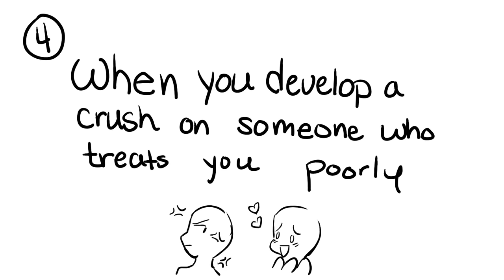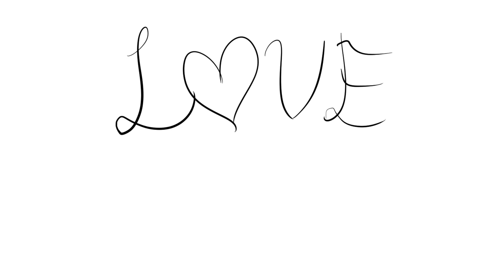7 Types of Unhealthy Crushes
Do you have a crush on someone, and wonder if it's an unhealthy or a healthy crush? Here are seven types of unhealthy crushes! It does not matter if you have a crush on a K-Pop idol, your friend, or your neighbor; you should always consider whether or not it is a healthy or an unhealthy crush. A crush can be unhealthy if you crush on someone who is already in a relationship, or if you crush on someone who is too old or young for you. It is unhealthy if your crush becomes an obsession. Also, it is not a good idea to develop a crush on someone who treats you badly, or if you crush on an ex. We also advise against crushing on someone in a long distance relationship, when you are not ready to commit to the circumstances. It also is not fair to your partner if you crush on someone when you are already in an exclusive relationship.

You might find yourself having a healthy crush! Find out by watching our video on the 7 Types of Healthy Crushes: